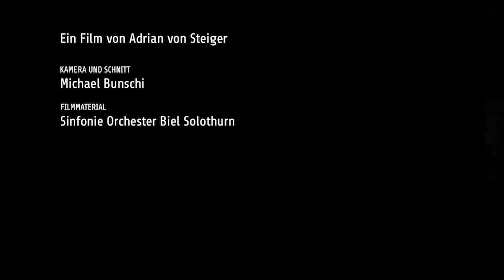Historische Posaunen: Interview mit Ian Bousfield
Historische Posaune, Ian Bousfield, HKB